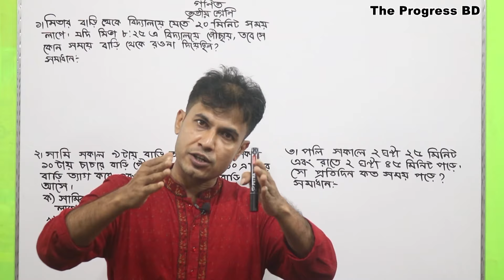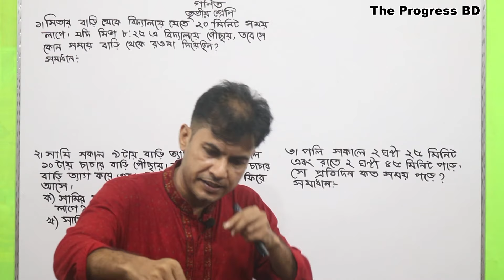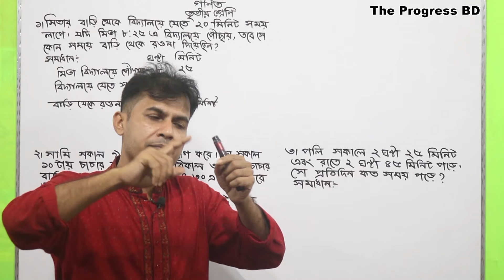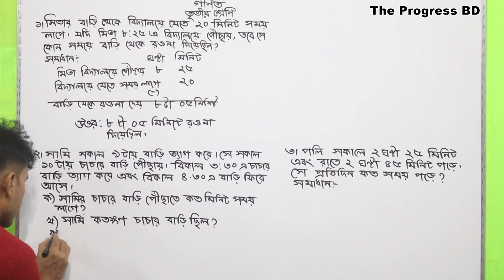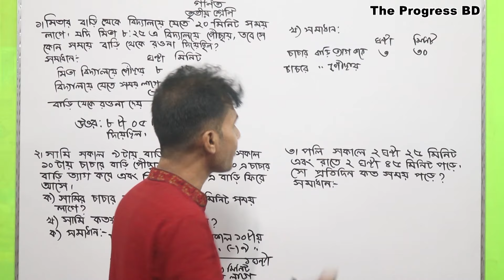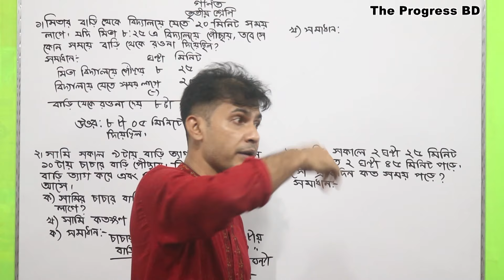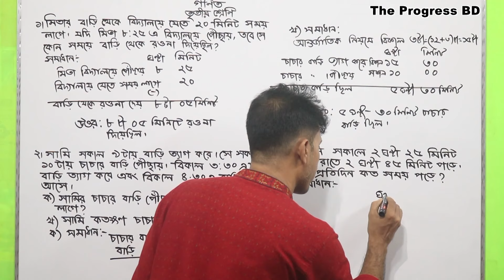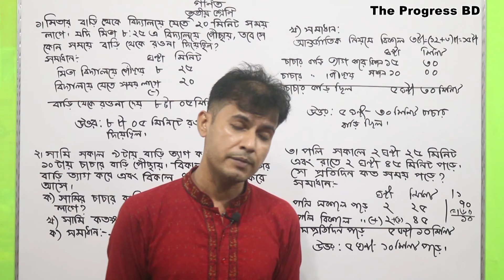তৃতীয় শ্রেণি। প্রাথমিক গণিত। ১২১ পৃষ্ঠার গুরুত্বপূর্ণ অংক। সময় পরিমাপের অংক। শুভ স্যার✍️🥰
তৃতীয় শ্রেণি। প্রাথমিক গণিত। ১২১ পৃষ্ঠার গুরুত্বপূর্ণ অংক। সময় পরিমাপের অংক। শুভ স্যার✍️🥰.This video is so important for every class three students and this rules is so easy for every students.Thank you.